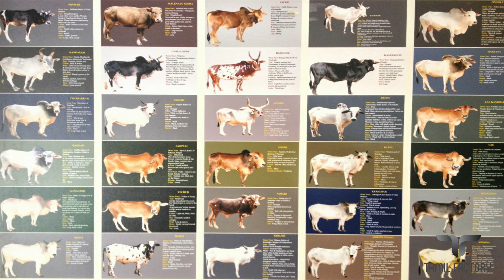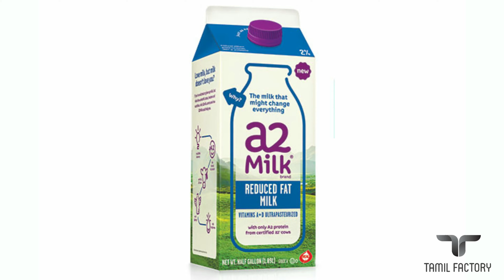ஜல்லிக்கட்டு| jallikattu history | scientific facts of jallikattu |Tamil factory